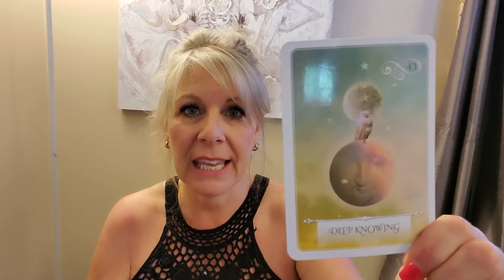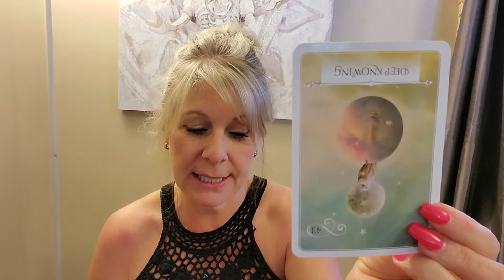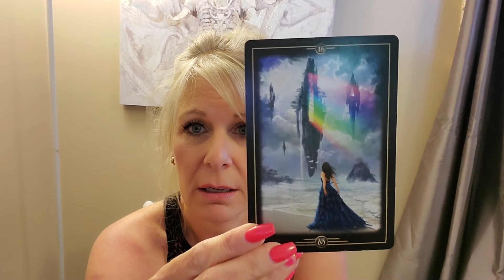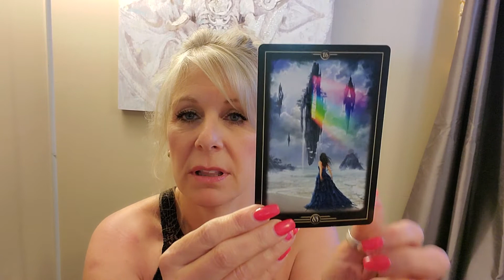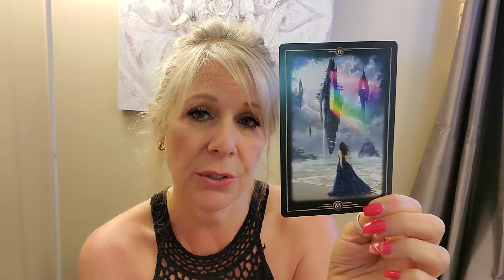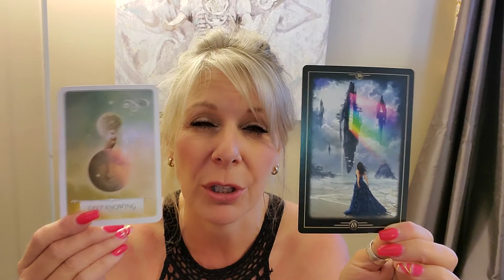Taurus - mid-month - June 2019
It is my intention to send you loving messages and guidance from the divine to help you on your highest path for your highest good

These are your June 2019 mid-month check in messages.

Iris